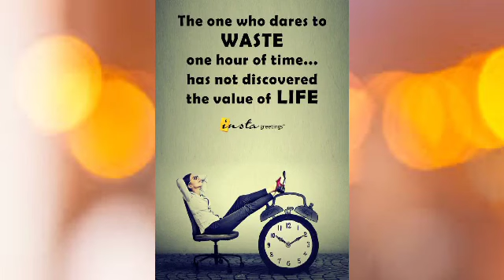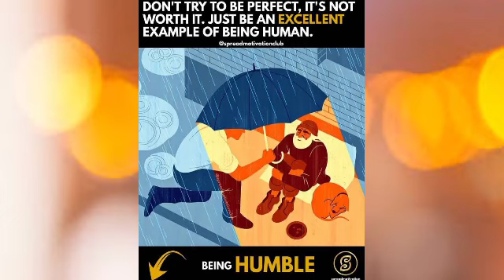Top motivational pictures with deep meaning l One picture million words l Today s sad reality